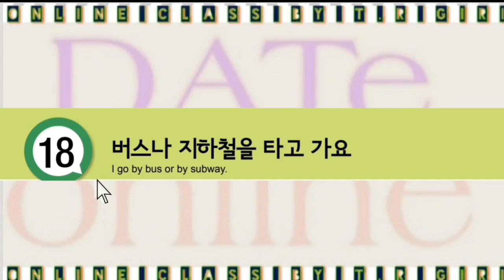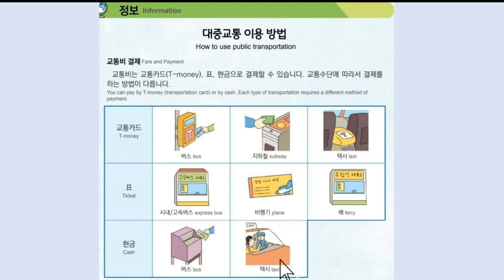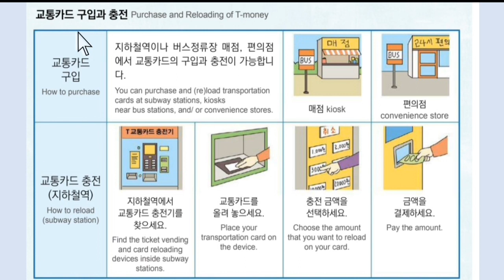Korean bhasa parikshya 2023 ma Nepal ma sodhna sakne mahatyopurna 문화 과 정보 - 3EPS-TOPIK Nepal#한국어